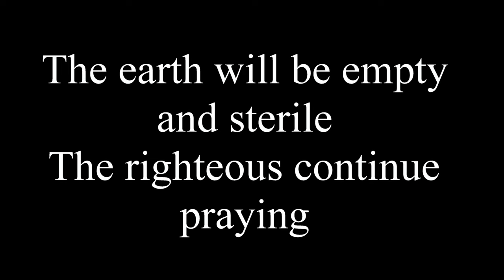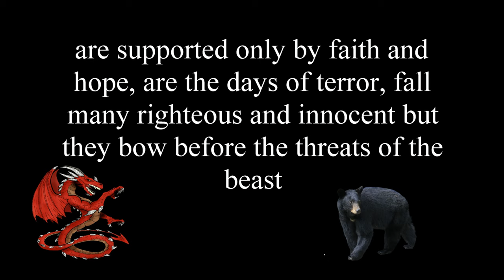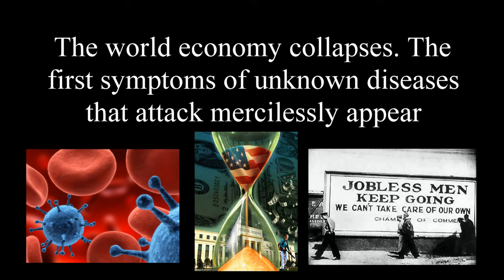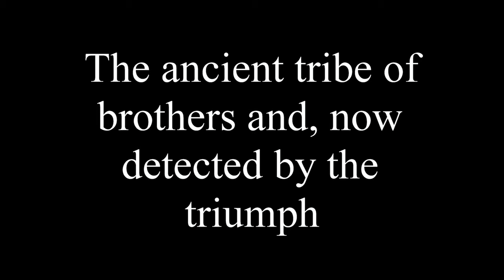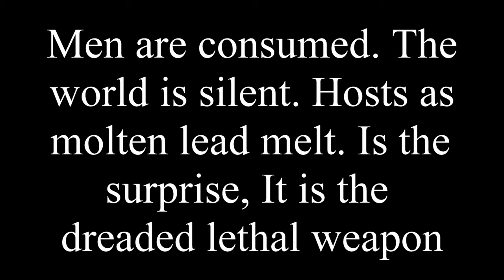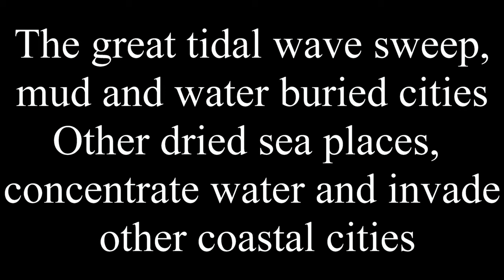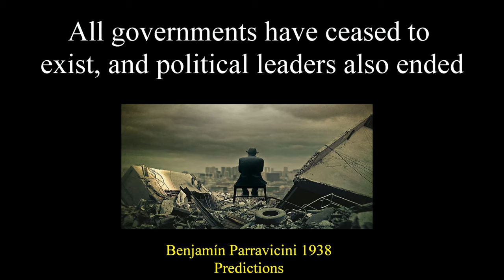The Untold Prophecies of Benjamín Solari Parravicini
Prophecies of Benjamín Solari Parravicini

Benjamín Solari Parravicini was born in Buenos Aires city, on August 8, 1898. He was an internationally known plastic artist, simple and humble man he was a naturally gifted with a great psychic and esthetic sensitiveness, becoming later the director of the Buenos Aires City Municipal Fine Arts Museum.
 In the peace of his atelier, where he drew, he started to receive in an strange way, ideas which he sketched on paper and which he ascribed to the spontaneity of the artistic creation. But he met a great surprise when he confirmed that the sketched ideas were prophetic, since with the passing of time they came inexorably true...

 Thus, under the surprise of his family and friends, he began to accumulate a series of draws containing prophecies about the world future, and particularly about Argentina.
 Benjamin's family lived in a colonial large house that his mother had inherited in 1918.

Educational video for purposes of commentary and criticism - Copyright is not applicable